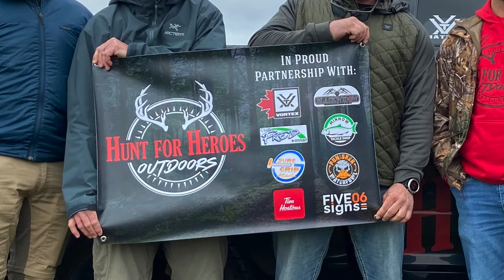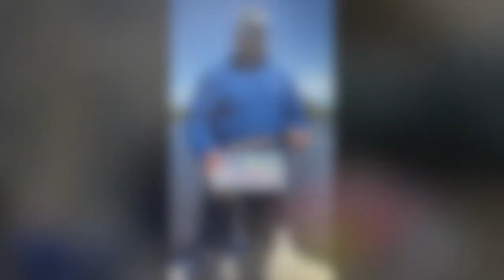Miramichi Striper program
Hunt for Heroes guided two HRFE Firefighters and two CAF veterans throughout the Miramichi River on a Striped Bass fish hunt this past week. Join Brad & Pete as they describe the fantastic couple of days they had hauling in hundreds of fish through down pours, fog, wind, and finally, sun. They also experienced a blitz that they will never forget -which we caught on video! The program finished the successful day with a delicious fish fry! Special thanks to Steve Cliff from Legends Fishing Adventures for donating his guide service and to Minnow tackle in Fredericton for donating rod and reel combos and tackle kits for participant use.